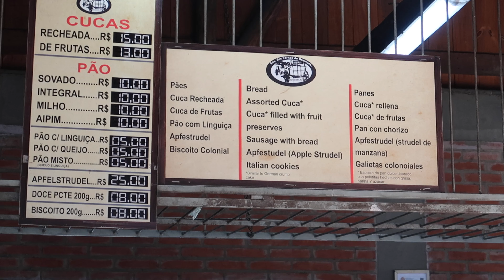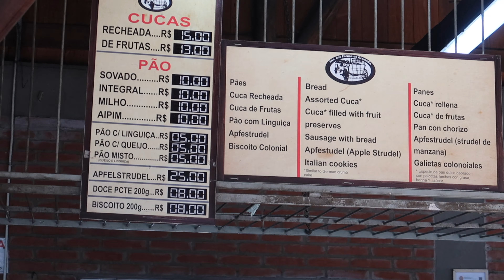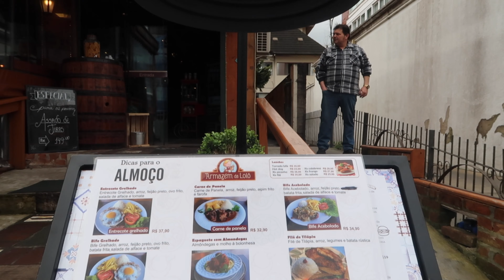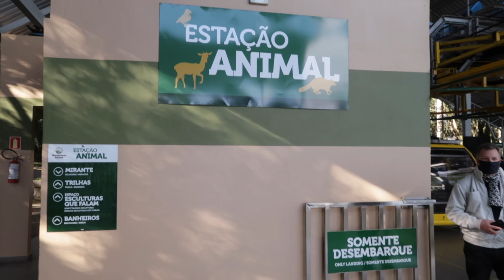ROTEIRO DE 4 DIAS EM GRAMADO E CANELA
Vamos conhecer a serra gaúcha?

Nesse vídeo nós te contamos o nosso roteiro por Gramado e Canela.

Dia 1:

A primeira metade do nosso primeiro dia foi econômica, decidimos conhecer o centro de Gramado, a Rua Torta, Praça das Etnias e Av. Borges de Medeiros.

Então, a tarde, depois de almoçar no Armazém da Lolo, econômico e delicioso, nós fomos no Selfie Gramado, tiramos muitas fotos nos vários ambientes super legais do espaço.

Dia 2:

O nosso segundo dia foi dedicado a vizinha Canela.

Começamos o dia cedo e fomos fazer a trilha da Cascata do Caracol um passeio incrível pra que gosta de estar em contato com a natureza.

Depois da manha de trilha nós fomos pro centro de Canela conhecer a Cátedra de Pedra de Canela que é magnífica por dentro e pro fora.

Da Catedral nós fomos almoçar no Férreo que é uma ótima opção pra quem gosta de comer em lugares diferentes e com ótima comida.

A tarde nós fomos ver a Cascata do Caracol por outro ângulo, lá do alto dos Bondinhos do Caracol.

Pra finalizar o dia, depois de passar no hotel e dar uma descansada, nós voltamos a Canela pra jantar na Cattedrale Galeteria, um rodízio de massas/galeteria delicioso e em frente á Catedral de Pedra, ou seja, perfeito pra assistir o show de luzes comendo! Rs

Dia 3:

O nosso terceiro dia nós decidimos que faríamos uma única atração, e fomos conhecer o Snowland que é o maior parque de neve indo da América Latina.

Passamos o dia lá e foi uma ótima decisão, o lugar é incrível e cheio de coisas pra fazer!

Depois de sair do Snowland e passar no hotel pra tomar um bom banho e descansar, nós fomos jantar no restaurante Alice e o Chapeleiro, que é uma experiência incrível!

O restaurante, que como o nome diz, é temático da Alice no país das maravilhas, é espetacular tanto o show quanto a comida.

Dia 4:

Começando o ultimo dia nós fomos conhecer o famoso Lago Negro, que é um lago artificial lindo que fica um pouco afastado no centro de Gramado mas valer muito a visita.

Todos os pinheiros e árvores plantados ao redor do leito do Lago foram importados da Floresta Negra na Alemanha! Você tem noção disso!!! Incrível!!!

Depois de passar uma manha maravilhosa no Lago Negro, nós voltamos para o centro de gramado para conhecer o Mundo do Chocolate Lugano, um “museu” com réplica de chocolate de vários lugares e estruturas super famosas do mundo como as pirâmides do Egito, a Grande Muralha da China e os canais de Veneza.

Depois do tour nós paramos na loja dos chocolates Lugano para comprar algumas delícias e de lá fomos comprar souvenirs!

Por fim, voltamos para o hotel para arrumar as malas porque infelizmente já era hora de voltar pra casa!

00:00 Introdução
01:00 1º dia - Gramado
01:21 Rua Torta
01:52 Praça das Etnias
02:53 Av. Borges de Medeiros
03:12 Igreja de Gramado
03:17 Fote do amor eterno
03:30 Restaurante Armazém da Lolô
03:54 Palácio dos Festivais
04:02 rua Coberta de Gramado
04:30 Selfie Gramado
05:06 Versoi fondue
05:41 2º Dia - Canela
05:55 Trilha pé da Cascata do caracol
06:20 Catedral de Pedra de Canela
06:35 Restaurante Férreo Canela
07:40 Bondinho da Cascata do Caracol
09:02 Cattedrale Galeteria Canela
09:43 show de luzes Catedral de Pedra Canela
09:53 3º Dia - Snowland
12:57 Alice e o Chapeleiro Gramado
13:53 4º Dia - Gramado
14:01 Lago Negro
15:06 Mundo do chocolate Lugano
15:51 Comprar souvenirs
16:28 Hard Rock Cafe Gramado
17:25 Final